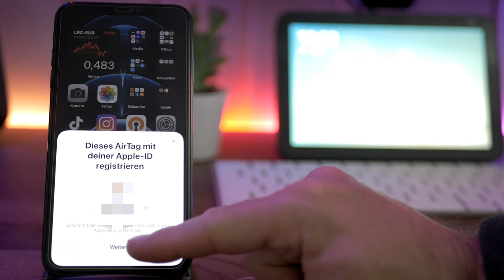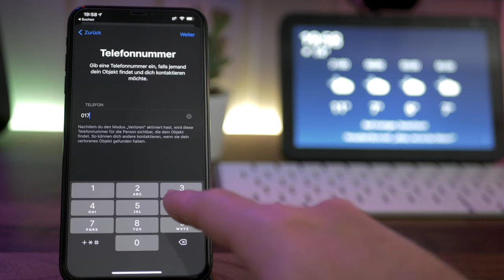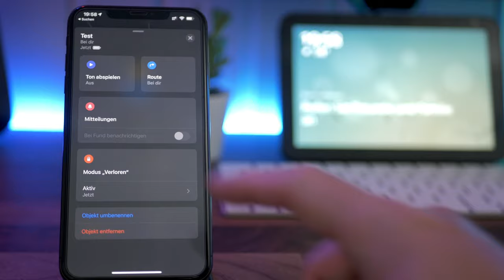Apple AirTag - Unboxing, erster Eindruck, Einrichtung und 3D-Druck Zubehör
Auch mein Apple AirTag ist endlich da und ich möchte mit euch zusammen einen schnellen ersten Eindruck gewinnen, ihn einrichten und euch die Möglichkeit vorstellen, sein Zubehör selbst zu drucken.

Produkte aus diesem Video:
🛒 Apple AirTag
🛒 Schutzhülle für Apple Airtag

▬ Inhalt ▬▬▬▬▬▬▬▬▬▬▬▬▬▬▬▬▬▬▬
0:00​ Einleitung
1:33 Intro
1:41 Unboxing
2:41 Batteriewechsel
3:04 Einrichtung
4:16 Auffinden
5:16 3D-Druck Zubehör
5:53 Schluss